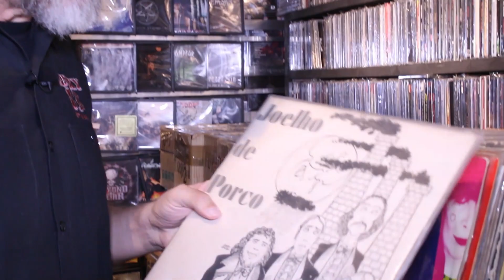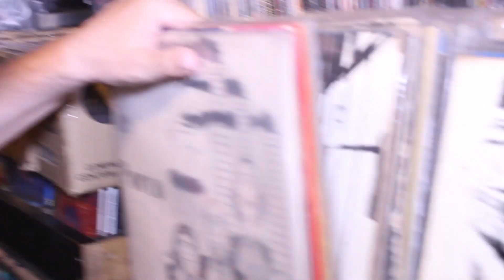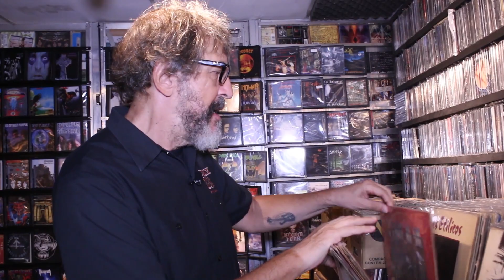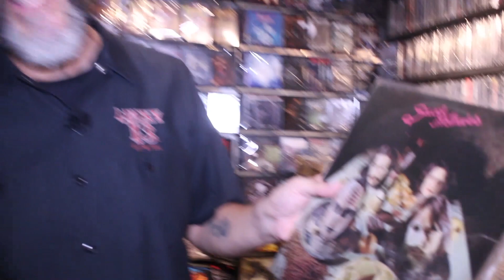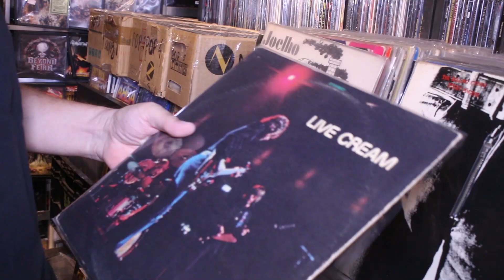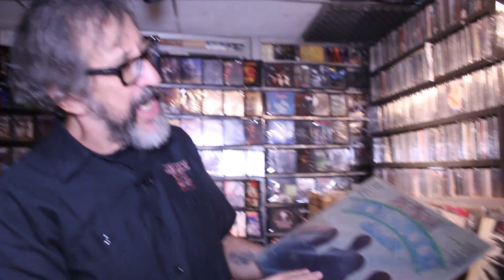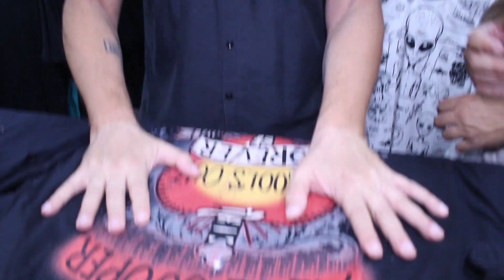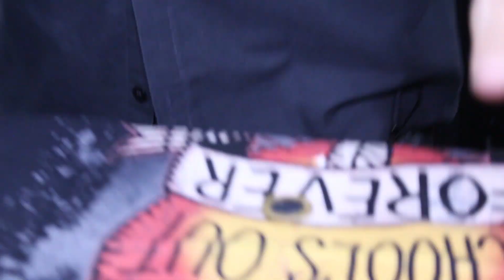THUNDERBIRD (MTV) Rolê na Galeria - Ep. 59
Thunderbird: apresentador e músico , Thunder marcou época na MTV Brasil , além de passagens pela TV Globo e Rede Manchete. Ele continua na ativa com a sua banda Devotos de Nossa Senhor Aparecida , além do podcast que realiza em seu canal .

QG ROCK
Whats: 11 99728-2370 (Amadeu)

REALIZADORES:

HENRIQUE GÓIS: Captação de áudio e vídeo / edição

Colaboração

Quer ser o próximo convidado?